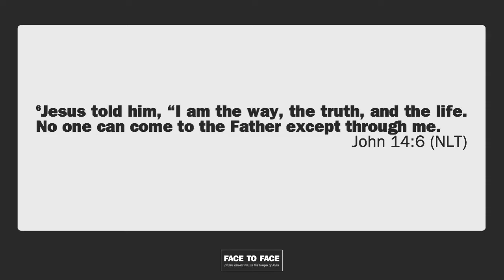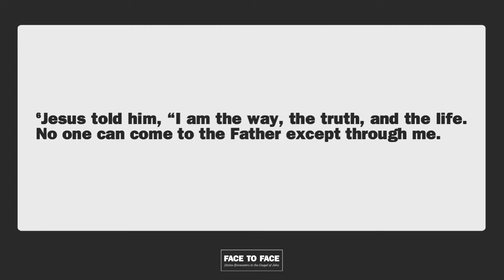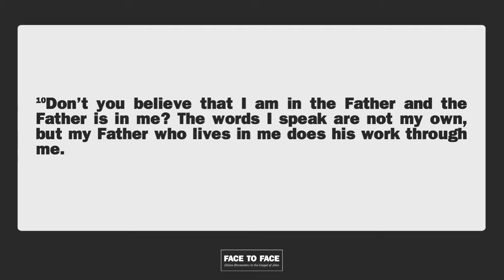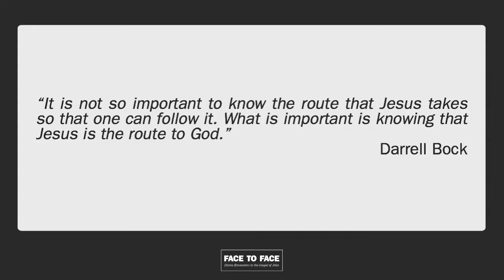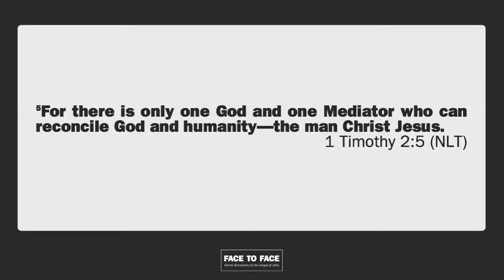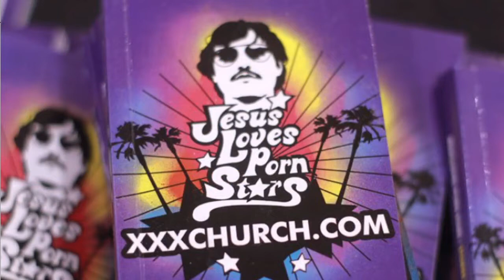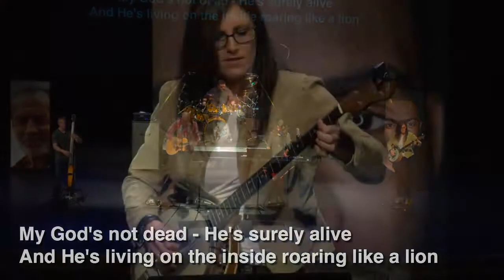I Am The Way (03.15.15) + We Come Alive - Like A Lion (Daniel Bashta cover)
The Disciples (I Am The Way) (03.15.15) + We Come Alive - Like A Lion (Daniel Bashta cover)

From the sermon series "Face To Face: Divine Encounters In The Gospel Of John."

Christian Church of Jasper. March 15, 2015. Family Life and Teaching Minister Drew Thurman.

Song: “Like A Lion” led by CCJ band We Come Alive. Written by Daniel Bashta. CCLI License # 2226886. CCLI Stream License # CSPL049652